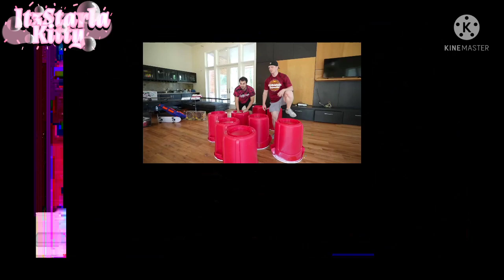᪥Class 1-A Reacts To Unspeakable//Gachaclub//Bnha/Mha᪥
🌺🍭𝑾𝒆𝒍𝒄𝒐𝒎𝒆 𝒕𝒐 𝒕𝒉𝒆 𝑫𝒆𝒔𝒄𝒓𝒊𝒑𝒕𝒊𝒐𝒏 𝑩𝒐𝒙🍭🌺
ꨄ︎ꨄ︎ꨄ︎ꨄ︎ꨄ︎ꨄ︎ꨄ︎ꨄ︎ꨄ︎ꨄ︎ꨄ︎ꨄ︎ꨄ︎ꨄ︎ꨄ︎ꨄ︎ꨄ︎ꨄ︎ꨄ︎ꨄ︎ꨄ︎ꨄ︎
᪥𝑻𝒊𝒎𝒆 𝑺𝒑𝒆𝒏𝒕᪥
1-2 𝒉𝒐𝒖𝒓𝒔
ꨄ︎ꨄ︎ꨄ︎ꨄ︎ꨄ︎ꨄ︎ꨄ︎ꨄ︎ꨄ︎
᪥𝑨𝒑𝒑𝒔 𝑼𝒔𝒆𝒅᪥
𝑮𝒂𝒄𝒉𝒂𝒄𝒍𝒖𝒃
𝑲𝒊𝒏𝒆𝒎𝒂𝒔𝒕𝒆𝒓
𝑰𝒃𝒊𝒔 𝑷𝒂𝒊𝒏𝒕𝒙
𝑪𝒂𝒑𝒄𝒖𝒕
ꨄ︎ꨄ︎ꨄ︎ꨄ︎ꨄ︎ꨄ︎ꨄ︎ꨄ︎
𝑻𝒉𝒂𝒏𝒌 𝒚𝒐𝒖 𝒇𝒐𝒓 𝒂𝒍𝒍 𝒚𝒐𝒖𝒓 𝒔𝒖𝒑𝒑𝒐𝒓𝒕.
𝑯𝒆𝒓𝒆, 𝒉𝒂𝒗𝒆 𝒔𝒐𝒎𝒆 𝒔𝒘𝒆𝒆𝒕𝒔🍭🍬🍫🧁🍰
ꨄ︎ꨄ︎ꨄ︎ꨄ︎ꨄ︎ꨄ︎ꨄ︎ꨄ︎ꨄ︎ꨄ︎ꨄ︎ꨄ︎ꨄ︎ꨄ︎ꨄ︎ꨄ︎
𝑮𝒐𝒂𝒍:
ꨄ︎ꨄ︎ꨄ︎
𝒀𝒐𝒖'𝒗𝒆 𝒓𝒆𝒂𝒄𝒉 𝒕𝒉𝒆 𝒆𝒏𝒅 𝒐𝒇 𝒕𝒉𝒆 𝒅𝒆𝒔𝒄𝒓𝒊𝒑𝒕𝒊𝒐𝒏 𝒃𝒐𝒙.
𝑻𝒉𝒂𝒏𝒌 𝒚𝒐𝒖 𝒐𝒏𝒄𝒆 𝒂𝒈𝒂𝒊𝒏 𝒇𝒐𝒓 𝒂𝒍𝒍 𝒚𝒐𝒖𝒓 𝒔𝒖𝒑𝒑𝒐𝒓𝒕 𝒂𝒏𝒅 𝒔𝒐𝒓𝒓𝒚 𝒇𝒐𝒓 𝒘𝒂𝒔𝒕𝒊𝒏𝒈 𝒚𝒐𝒖𝒓 𝒕𝒊𝒎𝒆.
ꨄ︎ꨄ︎ꨄ︎ꨄ︎ꨄ︎ꨄ︎ꨄ︎ꨄ︎ꨄ︎ꨄ︎ꨄ︎ꨄ︎ꨄ︎ꨄ︎ꨄ︎ꨄ︎ꨄ︎ꨄ︎ꨄ︎ꨄ︎ꨄ︎ꨄ︎
𝑯𝒂𝒗𝒆 𝒂 𝒈𝒓𝒆𝒂𝒕 𝒅𝒂𝒚 🧁🧁
ꨄ︎ꨄ︎ꨄ︎ꨄ︎ꨄ︎ꨄ︎ꨄ︎ꨄ︎ꨄ︎ꨄ︎ꨄ︎ꨄ︎